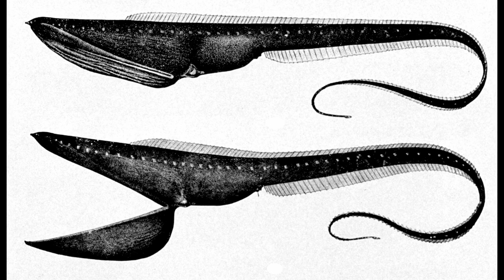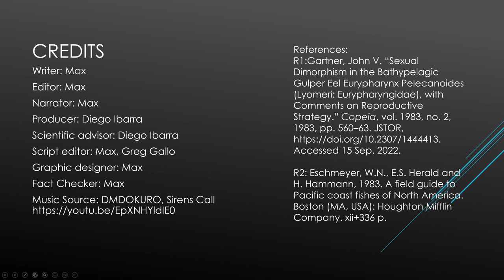Eels jaw stretches larger than its head! (Eurypharynx pelecanoides)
The pelican eel (Eurypharynx pelecanoides), also known as the gulper eel, is a species of eel with some extremely cool adaptations.  For example, their jaws and stomach can stretch to eat meals larger than the eels themselves, which serves a number of useful functions, such as food capture and protection from predators.

Writer: Max
Editor: Max
Narrator: Max
Producer: Diego Ibarra
Scientific advisor: Diego Ibarra
Script editor: Max, Greg Gallo
Graphic designer: Max
Fact Checker: Max

References:
R1:Gartner, John V. “Sexual Dimorphism in the Bathypelagic Gulper Eel Eurypharynx Pelecanoides (Lyomeri: Eurypharyngidae), with Comments on Reproductive Strategy.” Copeia, vol. 1983, no. 2, 1983, pp. 560–63. JSTOR, Accessed 15 Sep. 2022.

R2: Eschmeyer, W.N., E.S. Herald and H. Hammann, 1983. A field guide to Pacific coast fishes of North America. Boston (MA, USA): Houghton Mifflin Company. xii+336 p.